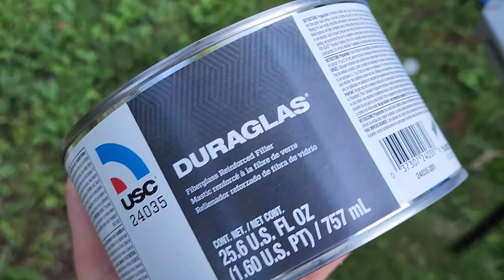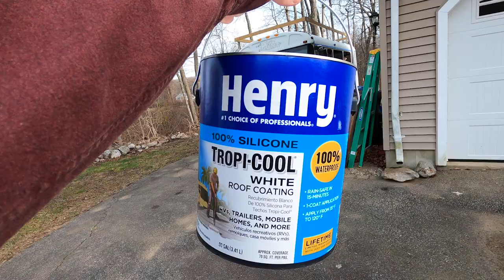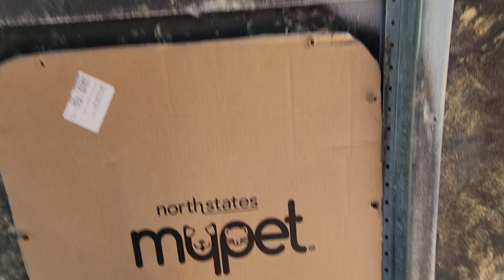Skoolie Build | Ep. 10 - Roof Deck Framing Pt. 2, Patching Holes, Painting Roof, & Restoring Table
Follow my attempt to turn a 2008 International BC200 bus with VT365 engine into a tiny home/skoolie! In this episode, we restore an old table (that will be on the roof deck), patch holes in the roof, paint the roof, and FINALLY get most of the roof deck framed out.

Featured in today's episode:
Michael Reed (Hole Patching Pro)
Nick Johnson (Mimosa Man)
James Gibson (Smiley Face Man)
Kaila Lockhart (Frustrated Female)

Products:
Skoolie.com Roof Deck Swivel Feet - shorturl.at/eoCJP
(Comes with hardware but we purchased different hardware for this build which included stainless steal bolts, washers, and nuts.)

Filming: Kaila Lockhart, James Gibson
Editing: Kaila Lockhart

Songs:
"Dandelion Wine" created by Claire Kelly
"Catching Lightning" created by Alex Mastronardi
"Sunset Paradise" created by Low Light
"Giants Were Here" created by SLPSTRM

Chapters:
0:00 Intro/Table Upcycle Plan
0:45 Previously on Omen Road Studios
1:25 Marking a Circle to Cut Table
3:03 Cutting & Painting Table
5:52 Next Steps to Prep for Roof Deck
6:59 Sanding Rust Off Roof
7:19 Patching Holes in the Roof w/ Dad
12:01 Sealing Around Deck Feet
12:54 Prepping & Painting Roof w/ Tropicool
14:57 October the Stray Cat
15:44 Plans for the Skylight
17:47 First Joist to Frame Skylight Goes Up
18:51 Installing Deck Joists
20:21 Plan for Inset Table of Roof Deck
21:25 Failing to Frame Around Inset Table
24:33 Nick & Kelsey Come Help (w/ Proper Tools)
28:47 Successfully Framing Inset Table
31:38 Fully Framed Roof Deck